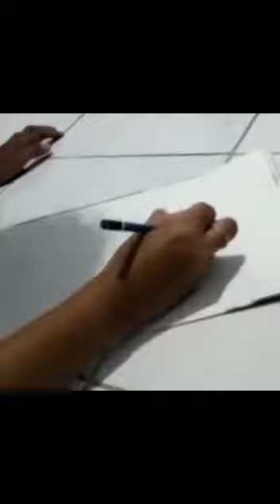HASIL KARYA ORNAMEN NUSANTARA - UJIAN PRAKTIK SBK | ALIF NI'MATUN NADHIFAH XII BDP1 2023